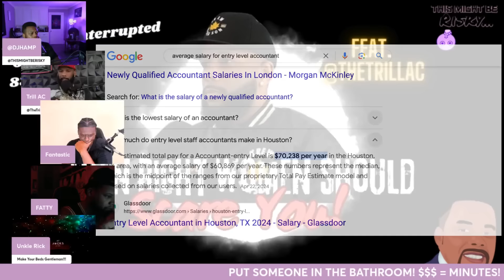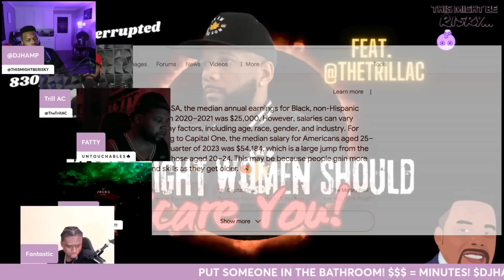TRILL, @TEAM_FATTY AND @MrFantastic824 PART 1!